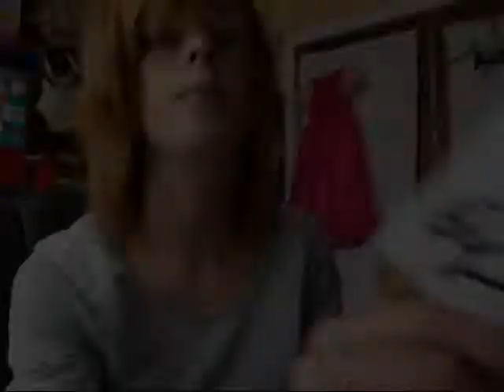Tardasuarus Video : VLog 01- Bring Me The Horizon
A Recording Vlog of Concert/Gig Events

23.09.10 Birmingham Academy 2
Bring Me The Horizon With Support From Cancer Bats And Tek-One